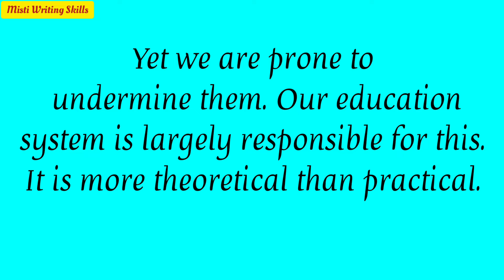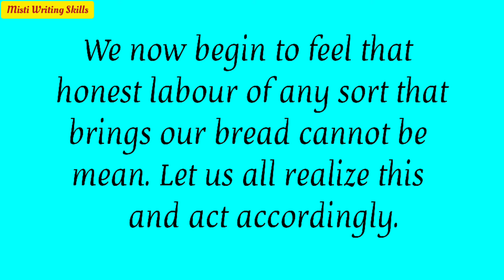Labour Day Essay in English|| 10 lines Essay on Labour Day|| Paragraph on Labour Day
Dignity of Labour Essay in English
Labour Day Essay in english
10 lines essay on Labour Day